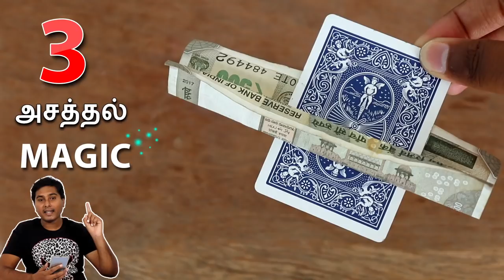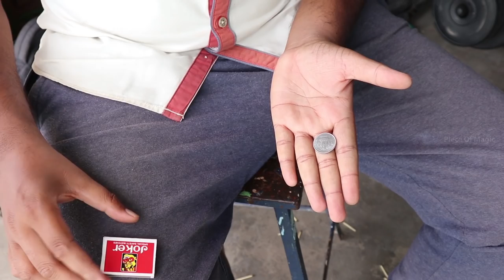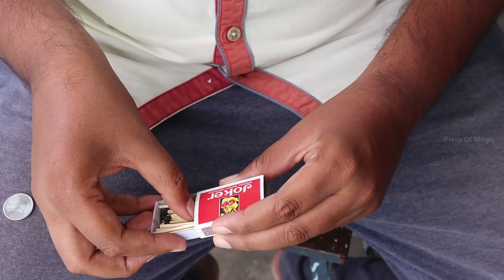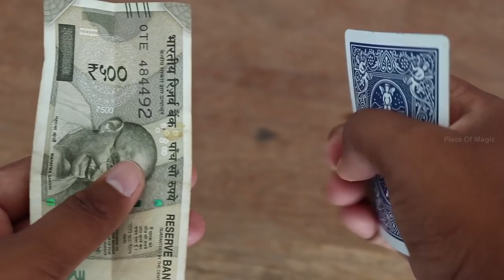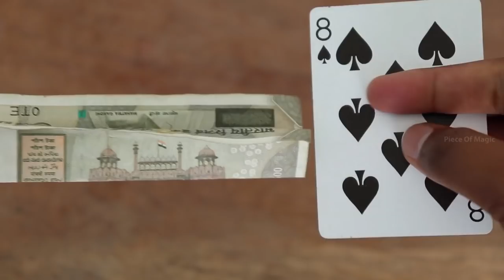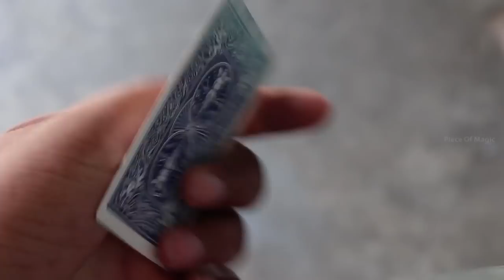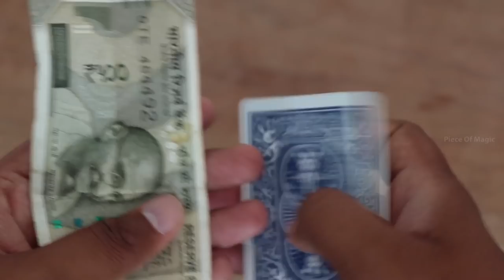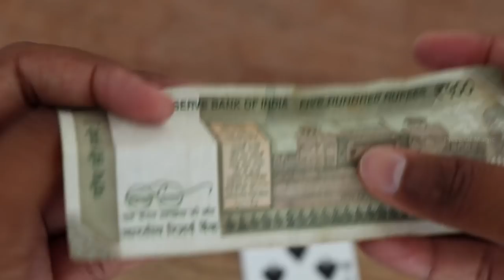3 அசத்தல் Magic செய்யலாம் | 3 Awesome Magic Tricks in Tamil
3 அசத்தல் Magic செய்யலாம் | 3 Awesome Magic Tricks in Tamil

In this Video we see about 3 awesome magic trick with illusion to imress anyone.

#1 Match box trick without matches suddenly disappear

#2 Match Box with Coin disappear and magically apear inside

#3 Card with money awesome visual illsion